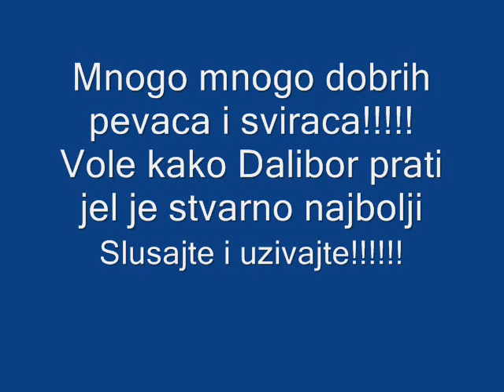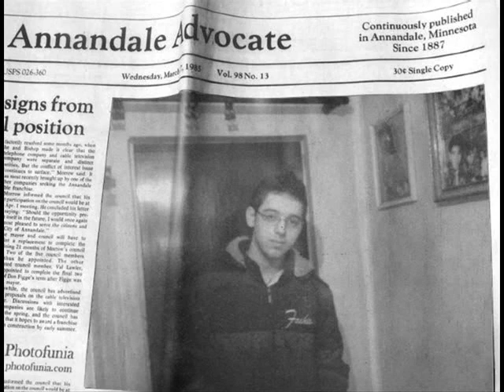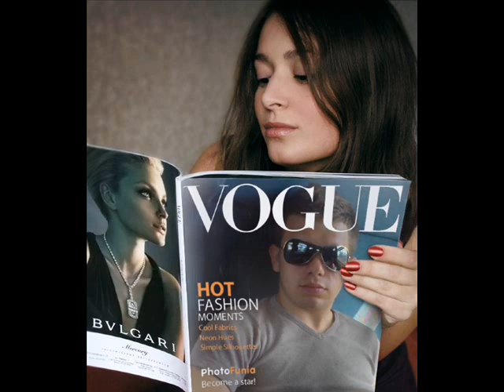Dalibor Francuz najbolja pratnja do sad!!!!!!!!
Dalibor Francuz najbolja pratnja do sad!Novo